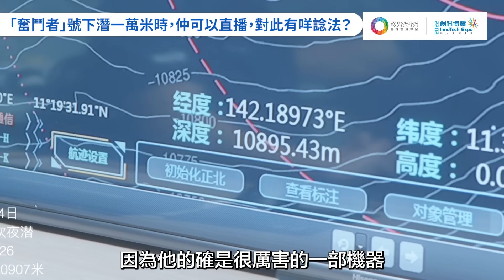【第一屆創科常識問答大賽】【究竟海有幾深？】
問到「最高的山脈」在那，很多人不假思索即可答出「喜馬拉雅山」；但當問到「海洋最深處」在那時，能提供正確答案的人便比例大減，你又知不知道答案？

萬米海底，有人估計是漆黑一片，有人猜測充斥神秘生物及細菌，你又覺得風光如何？

中國研發的「奮鬥者」號載人潛水器，便曾在2020年成功到達這個「地球第四極」，尋底時更進行直播。在即將舉行的創科博覽，除了會有更多有關資訊，更會展出「奮鬥者」號。如果想知以上問題的答案，就萬勿錯過！

「創科博覽 2022」
展期：2022年 12月12日 至 12月22日
地點： 香港會議展覽中心 3F-G 展廳
無需登記，免費入場